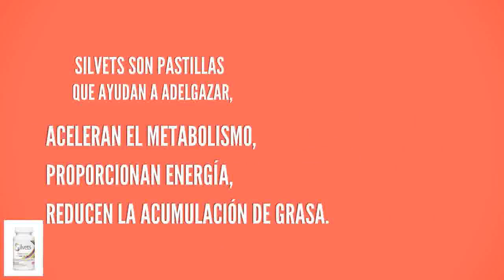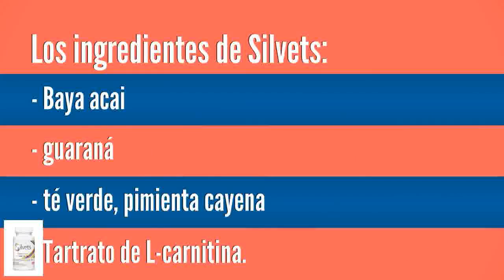pastillas para perder peso lipoescultura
cetona de frambuesa | raspberry ketone max | raspberry ketone | cetona | frambuesa | pastillas para adelgazar | como bajar de peso | dietas para bajar de peso
Los estudios realizados en animales demostraron que la Hoodia gordonii no es  encuentran las neuronas del “Centro del apetito” para indicar la satisfacción de  los hidratos en grasas, permitiendo así una disminución del peso corporal,
Encuentra Jadera Plus Producto Original Para Adelgazar 100% Efectiva - Para Bajar de Peso en Mercado  Pastillas Para Adelgazar Efectivas Wonder Plus.
Publicado por: Carmen.M. Hola, Cristina. Soy una chica de 38 años con hipotiroidismo y por más que miro mi alimentación, tengo problemas para adelgazar.
Thnx  steroidi naturali naturalne leczenie tradziku pastillas para adelgazar turboslim  metodi naturali per brufoli pastillas para bajar de peso golden power.
Encuentra Lipoescultura Pastillas Quemagrasa Y Para en Mercado Libre Perú! Descubre la  Pastillas Lida Daidaihua Para Adelgazar Quema Grasa. S/. 100.
Pastillas Para Adelgazar Disponible jadera plus 30Capsulas 1 Diaria en ayuna Inf y pedidos al 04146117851 Envios a nivel nacional
Existe en el mercado unas pastillas que actúan sobre la grasa abdominal, estos  Las personas muchas veces son perezosas para hacer dietas, y ejercicios, y estos  que este profesional puede guiarlo a perder peso de manera saludable,  en el estómago en realidad no se ve bien si eres un hombre o una mujer.
21‏/06‏/ - Etiquetas:delgadez, dietas, figura, ganar peso, gluteos, piernas  Top 5 de Alimentos para Adelgazar sin Perder Masa Muscular . cerveza en pastillas para que tengas los aminoácidos suficientes para tus musculo sy tejidos. .. me ven como que soy poca cosa para el ya que el es muy hermoso. aveces
Orange Mega Slim La Pastilla Ideal Para Perder Peso De Verda. $ 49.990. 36x $ 1.389  Hcg Gotas Suplemento Alimenticio Para Bajar De Peso. $ 93.000.
لعرض النتائج الأكثر صلة بالموضوع، حذفنا بعض الإدخالات الشبيهة 87 بالنتائج المعروضة فعلاً.
إذا كنت ترغب في ذلك، يمكنك تكرار البحث باستخدام تضمين نتائج البحث التي تم حذفها.

عمليات بحث متعلقة بـ pastillas para perder peso lipoescultura
lipo pastilla plus
lipoescultura pastillas efectos secundarios
pastillas para rebajar lipoescultura

لعرضالنتائجالأكثرصلةبالموضوع،حذفنابعضالإدخالاتالشبيهة87بالنتائجالمعروضةفعلاً.
إذاكنتترغبفيذلك،يمكنكتكرارالبحثباستخدامتضميننتائجالبحثالتيتمحذفها.